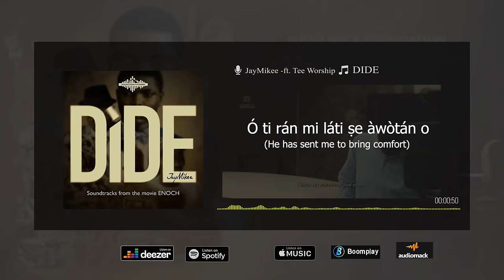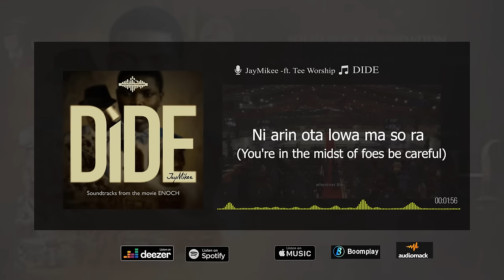DIDE (Original Song for ENOCH Movie) Jaymikee ft Tee Worship